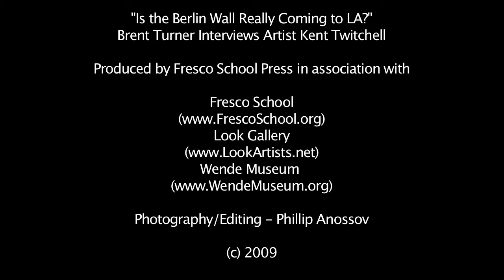Kent Twitchells Interview for Berlin Wall Project part 3 of 3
Brent Turner interviews Kent Twitchell about Berlin Wall Project organized by Wende Museum of Cold War at his studio at the Fresco School.  Kent twitchell will paint two presidents - John Kennedy and Ronald Reigan. The Wall Project, a civic commemoration program and event which marks the 20th anniversary of the fall of the Berlin Wall. In October, forty segments of the recreated Berlin Wall will be provided to select artists from Los Angeles and Berlin who will paint their creative response to the walls in our lives. Participating artists include Kent Twitchell, Shepard Fairey and Thierry Noir.